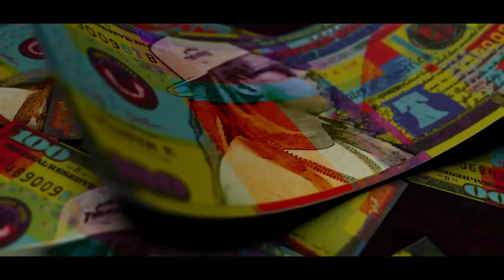Roy Demeo - Chico ft Lil Wayne